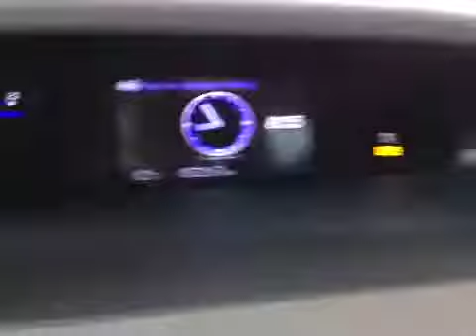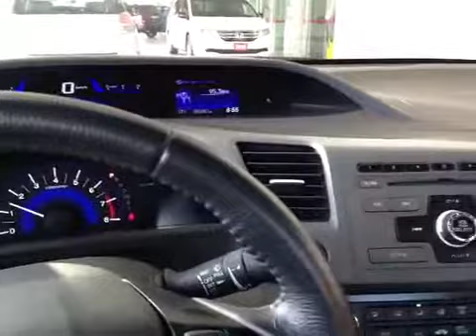2012 Honda Civic Sedan EX Auto | Whitby Oshawa Honda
This is a 2012 Honda Civic Sedan EX Auto with Automatic transmission Blue color and Grey interior color.  This video is recorded and uploaded by cDemo Mobile Inspector